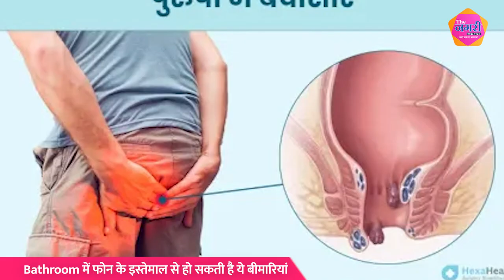अगर आप भी बाथरूम में फोन का इस्तेमाल करते हैं तो हो जाएं सावधान